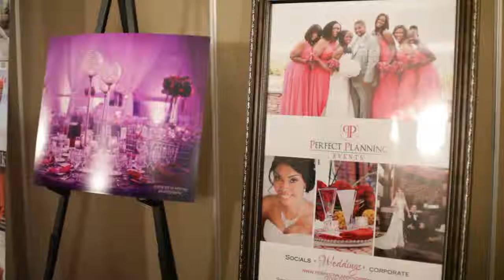Events by Perfect Planning...Munaluchi Bridal City-to-City Tour, Washington, DC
Early Winter 2013, I had the privilege of planning a spectacular event for the fastest growing bridal magazine for women of color and multicultural weddings in the U.S. and abroad - Munaluchi Bridal Magazine!

fw2013cover-singleMunaluchi Bridal Magazine was founded in 2010 by a dynamic husband and wife team, Jacqueline and Chike Nwobu of New Jersey.  While taking charge of their powerful careers, they began a second career as photographers that traveled the world taking photographs of very diverse, chic, and elegant weddings.  After countless hours of research and the diligence to produce a product that would be adorned by all, Munaluchi Bridal Magazine was created.  They created a format to provide a vision and a stage of sophistication for women of color whom are major contributors in a $160 billion wedding industry.

The name of the magazine, Munaluchi, derives from a combination of two African names, Ethiopian and Nigerian; when combined means "Beautiful Work of God".  The ideal canvas and description of the audience in which exemplifies their target audience - all women of color.

The night of the event was breathtaking.  It was an honor the day I received the phone call from the Owners/Editor-in-Chiefs, Jackie & Chike, to take on the responsibility to organize this celebration for the magazine.  There was relentless and outstanding collaboration with some of the best wedding professionals in the Washington, DC Metro area.  The highlight of organizing this event, was that I had the opportunity to collaborate with my idol and someone who I highly admire, Mr. Andre Wells of Events by Andre Wells - celebrity wedding and event planner.  Our host location was the Liaison Hotel in Washington, DC - a boutique style hotel for the chic and progressive professionals of Washington.  To create the final touches to the night, we had the opportunity to collaborate with some amazing wedding professionals in the industry:  Evelyn Alas Photography, Janet Flowers, Deejay Tye, and Frame Magic Productions.

Hats off to all of those involved.  Special thanks to Munaluchi Bridal Magazine for providing me with this rewarding opportunity.  Looking forward to future event collaborations.

Perfect Planning is an Honored Member of the Munaluchi Coterie Collection.

You can get your copy of Munaluchi Bridal Magazine at your local Target or at selected Barnes and Nobles stores nationwide.

Now preview the video our spectacular event captured by Frame Magic Productions.